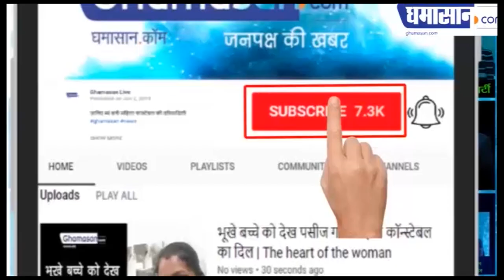Kaun Banega Crorepati : गलत जवाब देना प्रतियोगी को पड़ा भारी | Akhilesh Kumar In KBC | Ghamasan Live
एक गलती ने पहुंचाया 3.50 लाख पर |